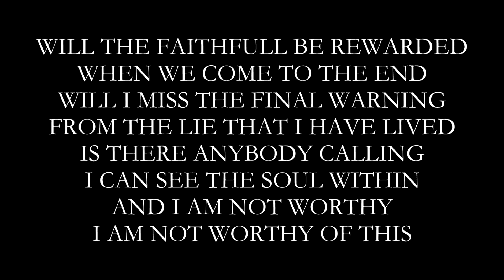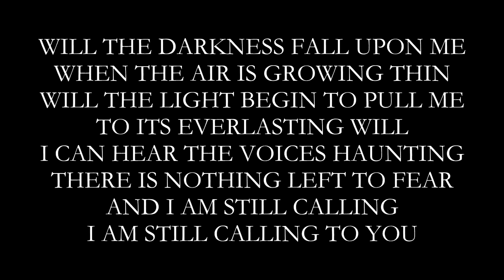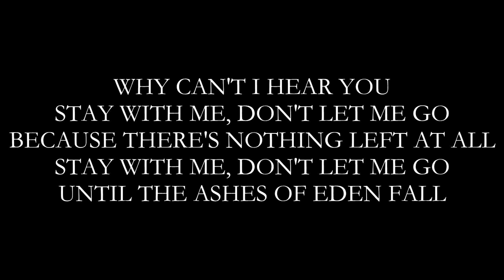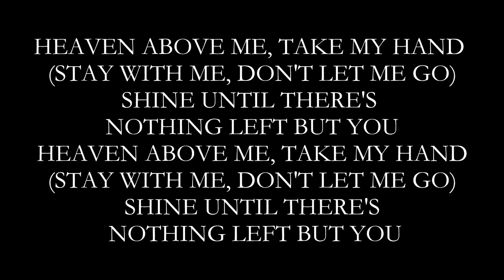Ashes of Eden - Breaking Benjamin [Lyrics on Screen] Cover